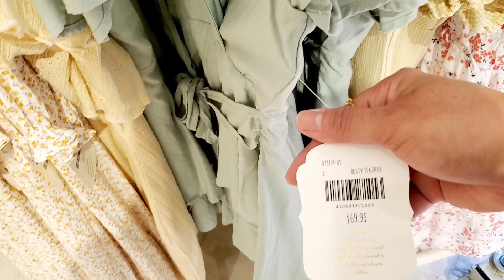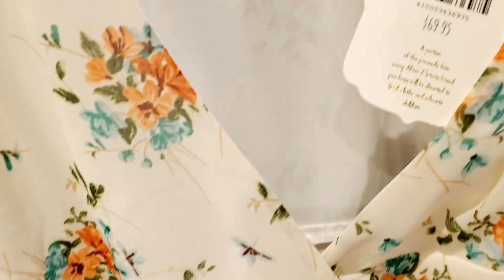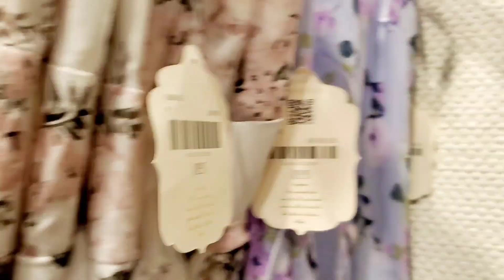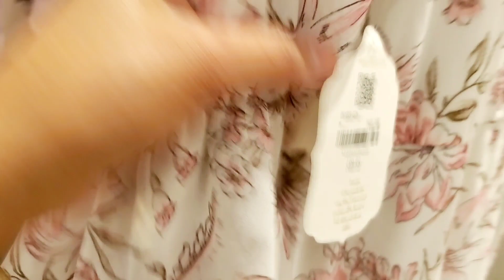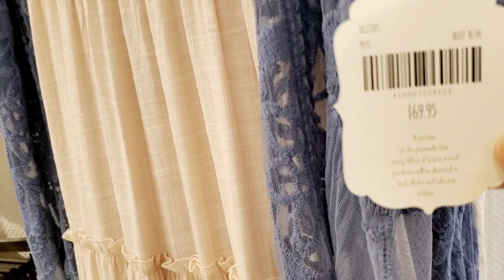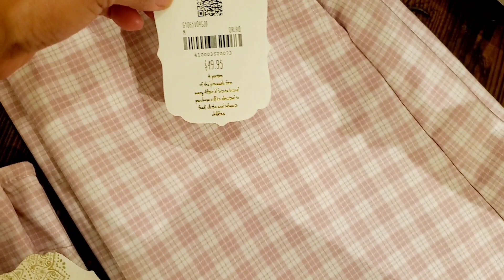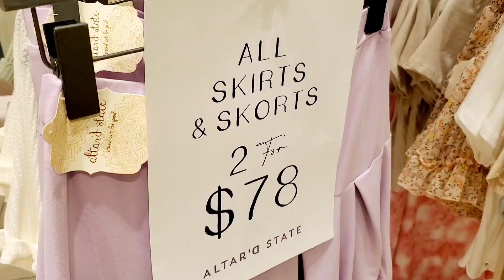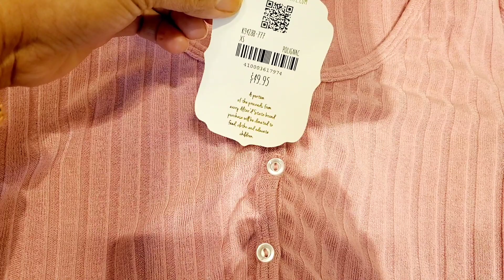ALTAR D' STATE NEW FINDS DESIGNER CLOTHES SHOP WITH ME